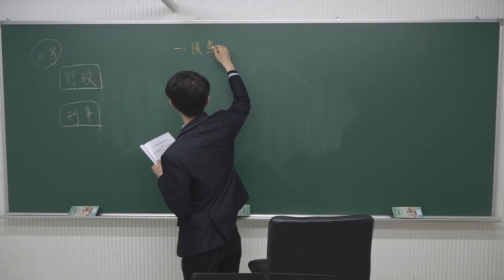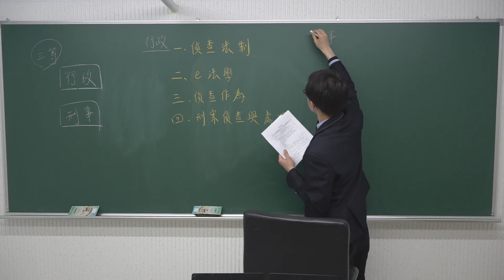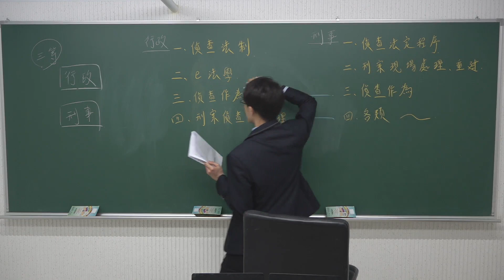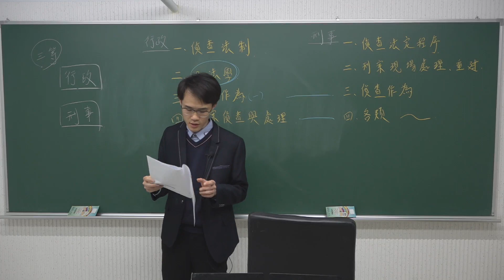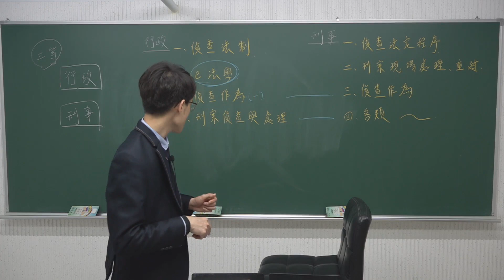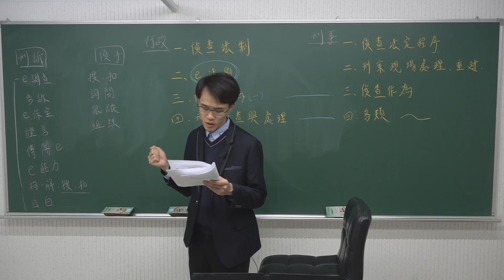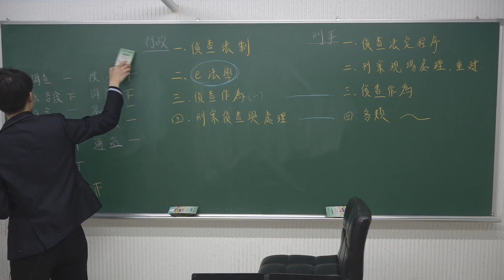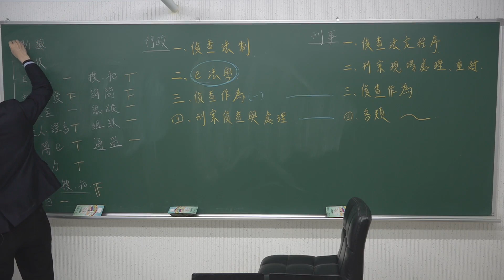113年警特三等「聯合勤教」-【試聽版】犯罪偵查-近年考題趨勢分析-宮井鳴老師